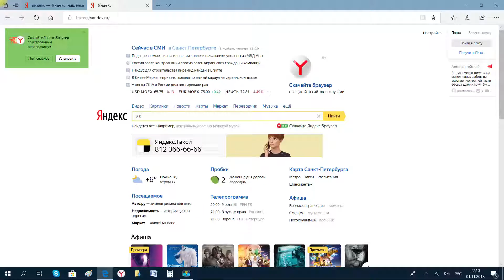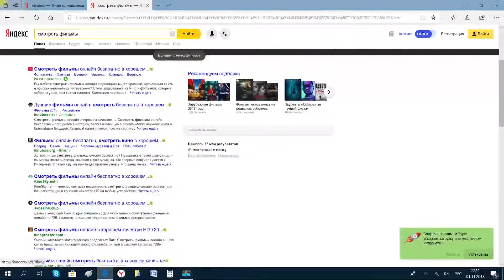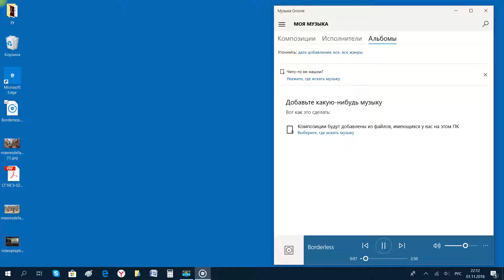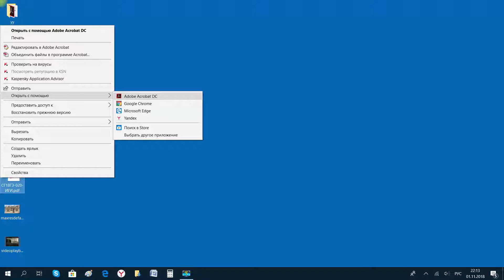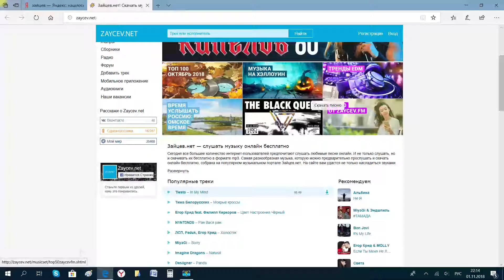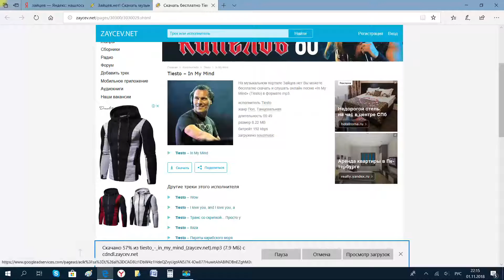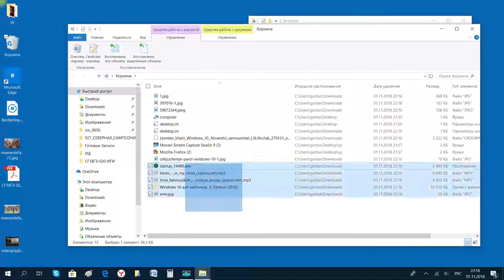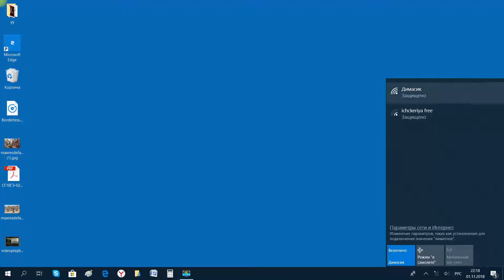Уроки по Windows 10. #2 Выход в интернет. Просмотр видео и фото. Чтение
Уроки по Windows 10. #2 Выход в интернет. Просмотр видео и фото. Чтение популярных форматов документов. Прослушивание музыки

Курс для начинающих знакомство с компьютером.
На первом занятии мы познакомимся с необходимыми предварительными настройка Windows 10? которые необходимо произвести до начала работы с компьютером.
А именно мы разберём следующие моменты:
1. Подключение к Wi-Fi
2. Microsoft Edge
3. Просмотр фото и видео
4. Слушаем музыку через браузер или стандартные программы windows 10
5. Читаем pdf без установки программ.
6. Знакомство со скачиванием файлов
7. Функция корзины
8. Возможность перетаскивания программ на удобные места